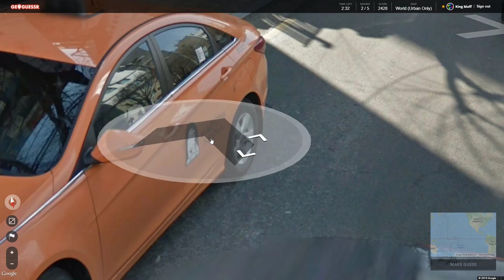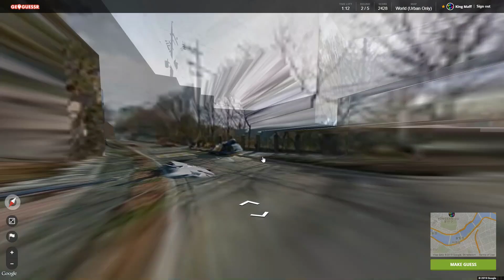Geoguessr - THE FLAGS HELPED THIS TIME!!!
Even with the flags, still not able to get that Washington State city
but
in my defense
I dont know any cities in Washington but Seattle.

Gonna do a country challenge :D